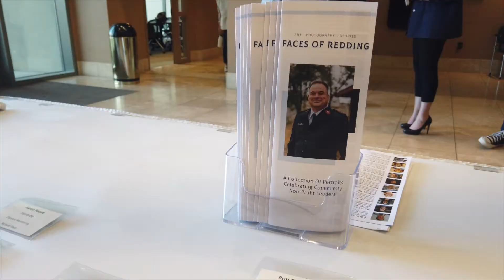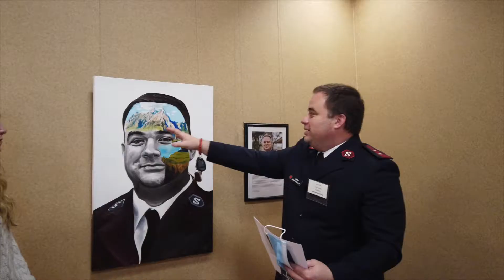FACES OF REDDING OPENING CEREMONY 2021